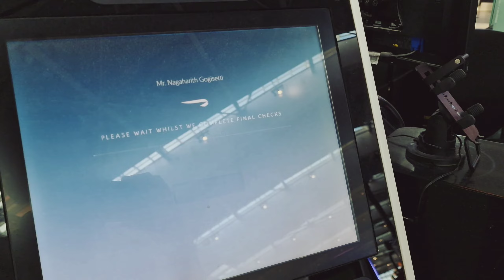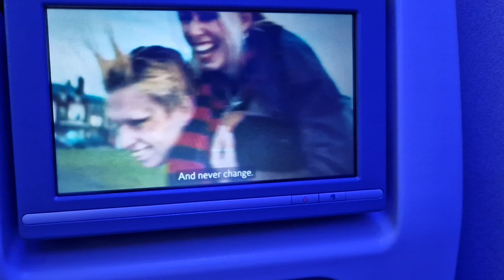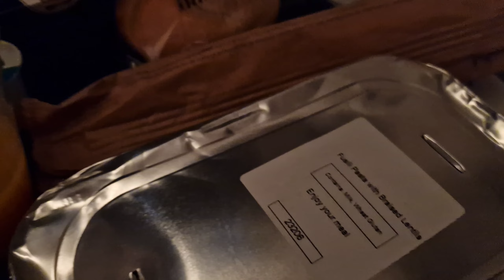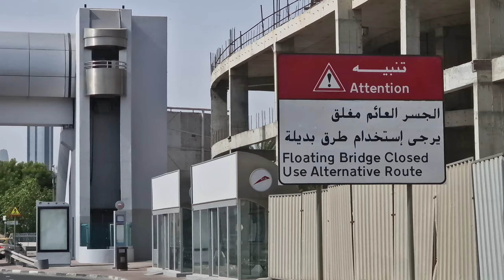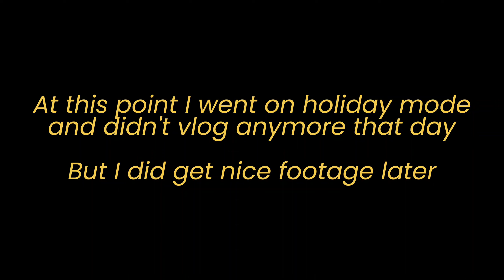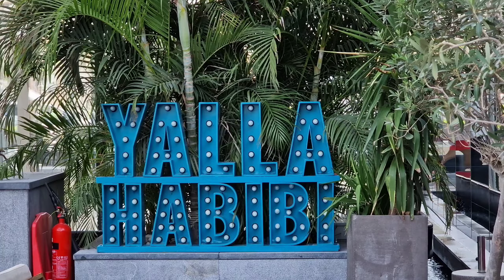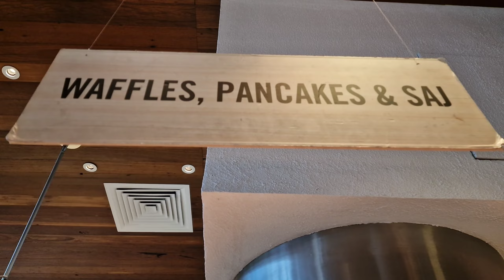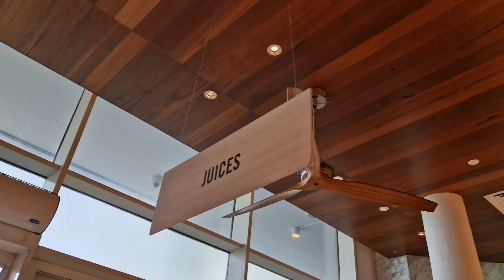not a travel vlog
next one is coming much sooner!